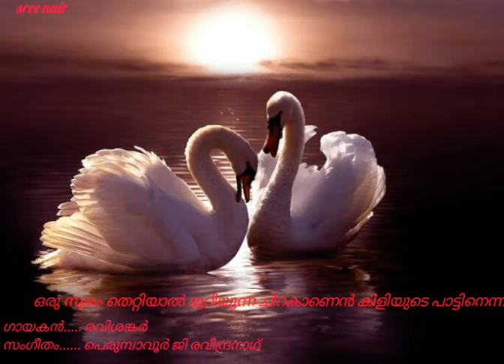Oru swaram thettiyal muriyunna..........**sree nair**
Poem. Marmaram
Lyrics. Perumbavoor G Raveendranath
Singer. Ravisankar